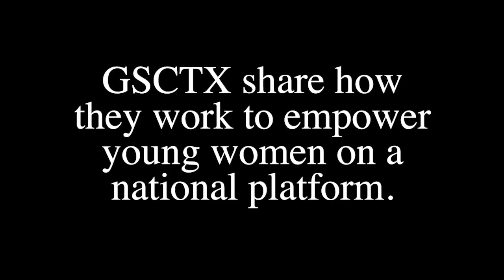Art of Kindness Spotlight of the Month: Girl Scouts of Central Texas!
We are excited to introduce our AOK Spotlights for April, Isabelle, Melanie, Victoria, Anaita and Sarah, as they spread kindness at The United Nations Commission on the Status of Women.

These Girls Scouts of Central Texas had the opportunity to speak in front of hundreds and connect with powerful women worldwide to synergize gender equality efforts. We at The Kindness Campaign applaud the efforts, adventure and courage of the Girl Scouts of Central Texas!